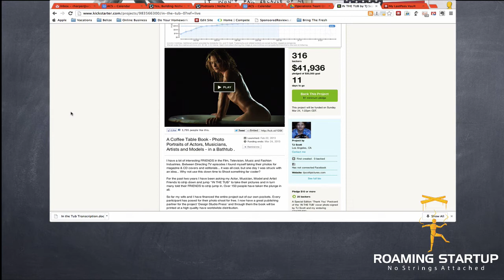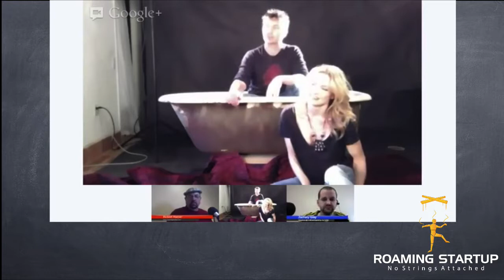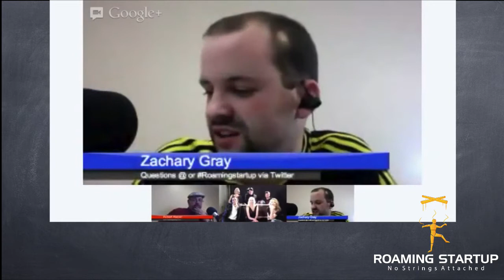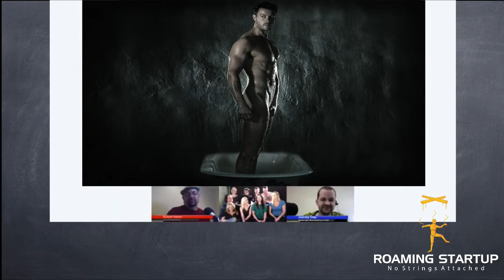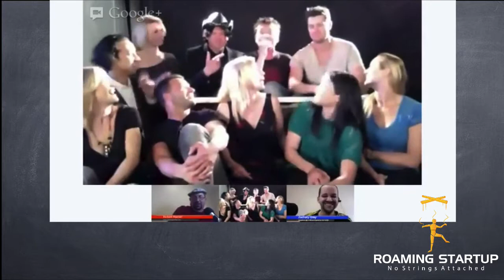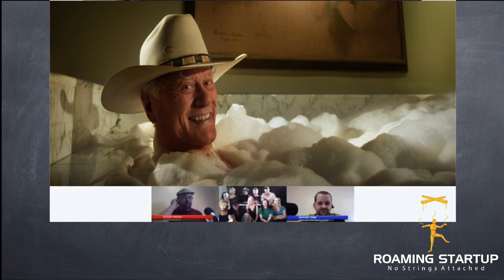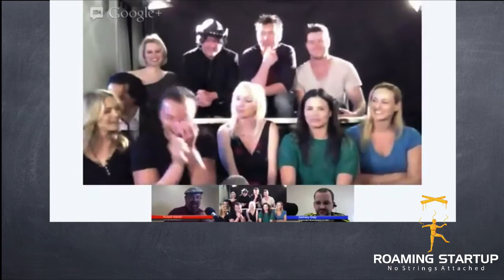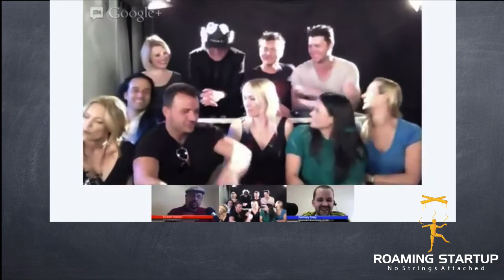Roaming Startup Episode 015 "In The Tub"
Bob and Zach spend some time talking with TJ Scott about his coffee table book "In The Tub" he is currently funding on Kickstarter.  We get to talk and laugh with some amazing folks including some of the cast of Spartacus.